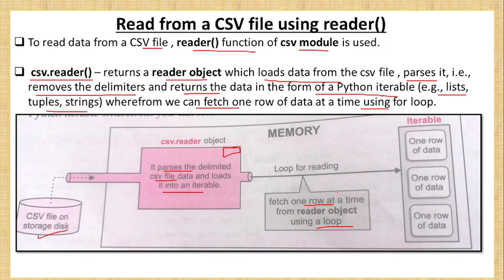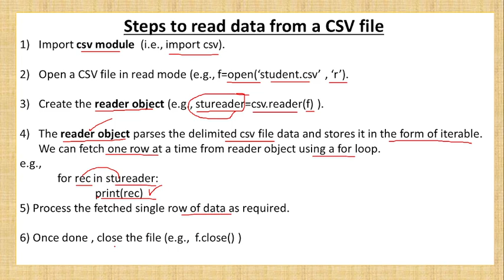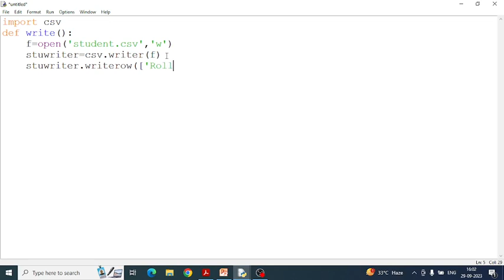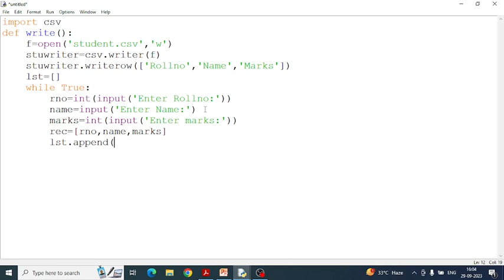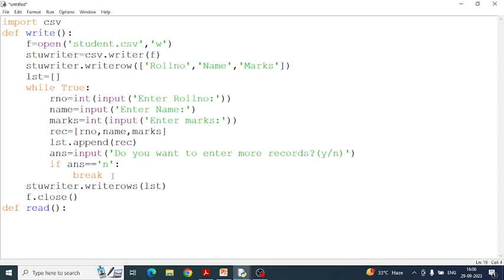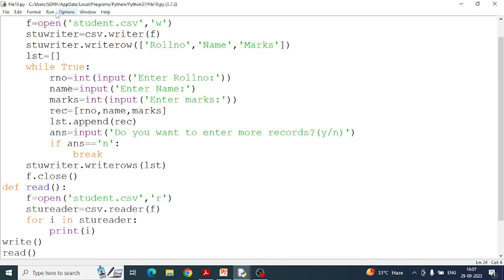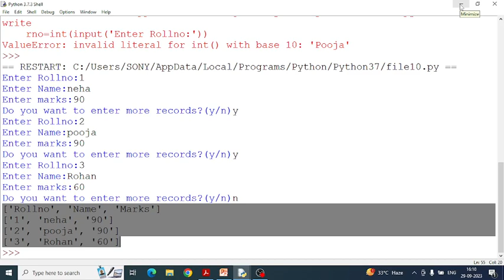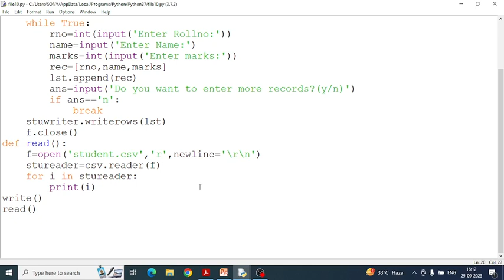How to read Data from a CSV File? | Read from a CSV File using reader() | File Handling | Class 12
How to read Data from a CSV File in Python? | Reading from a CSV File using reader()  function | File Handling in Python | Computer Science Class 12